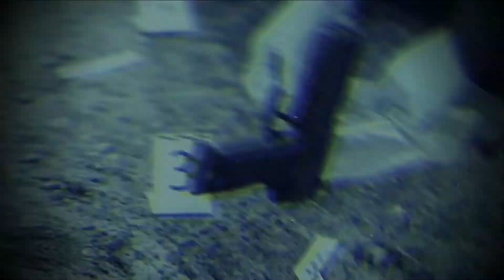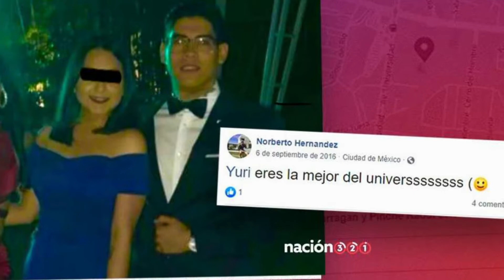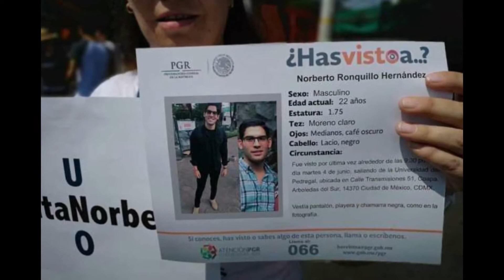EL CASO DE NORBERTO RONQUILLO| MabeVlogs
En el video de hoy les presento un caso mexicano que sucedió en Ciudad de México en junio de este año, el de la misteriosa desaparición del joven universitario Norberto Ronquillo.